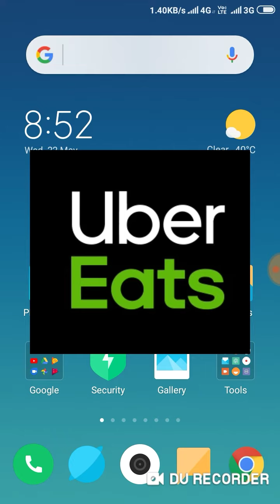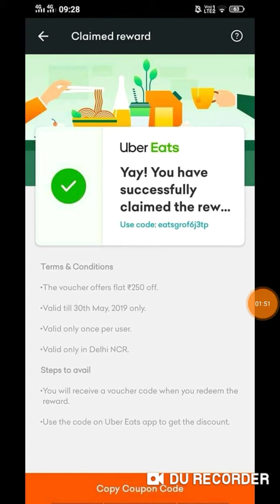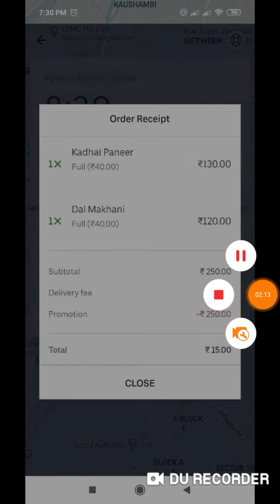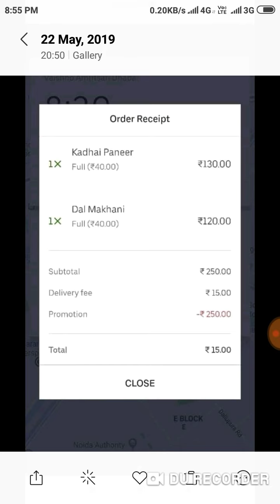UberEats Free Food Offers,Buy 250 rs food at 00 RS , UberEats Promocode working for All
Aaj ki iss video m apko batunga uber eats ka new offer jisse apko milega free food uber eats se
UberEats Discount Codes
Same app like Zomato
Uber Eats Order Food online at discounts
Aaj ki iss video m apko uber Eats ke offers ke bare m or Uber Eats ke Promocodes ke baree m batunga ...
Uber Eats  offers and Promocodes
Get 100% Discount offers For All Users

Yeah saree uber Eats ke code video m btaye gye h.
Video Acchi lage toh like krne.
Is video ko apne saree frds ke saath share krne...